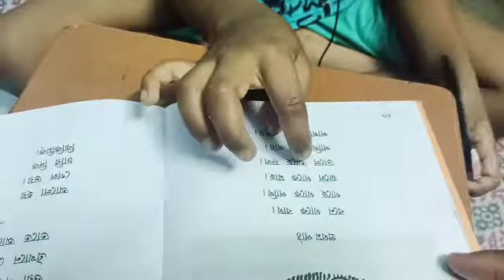Debjit র ছড়া ও গল্প পড়ছে শুনুন...